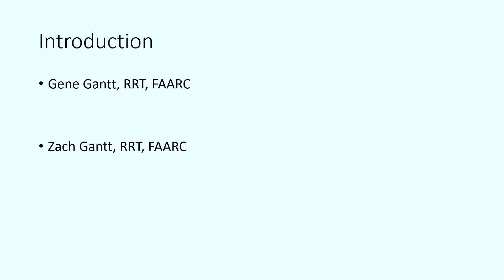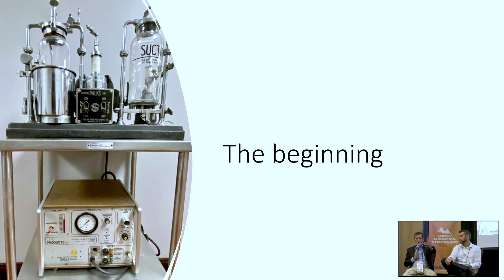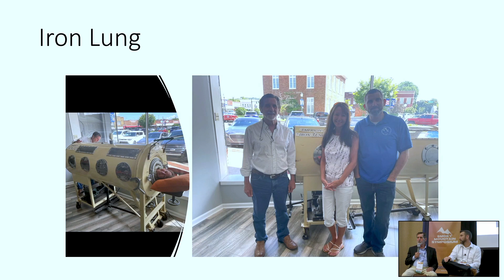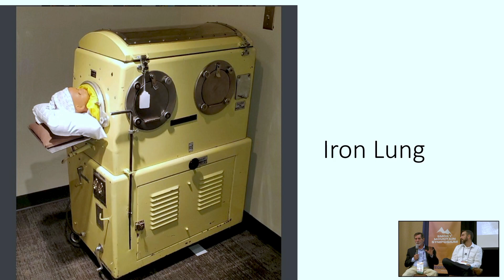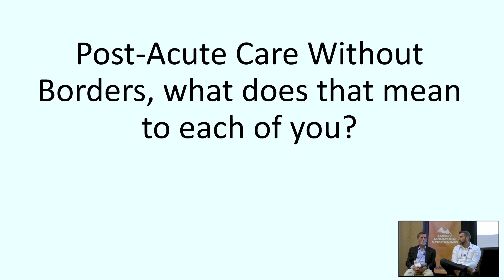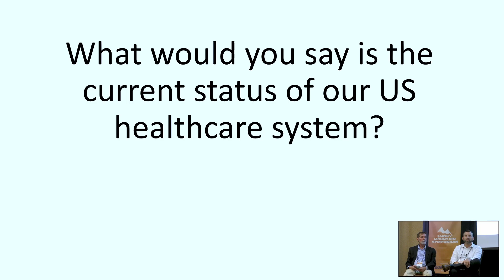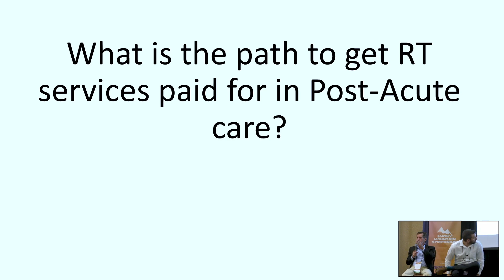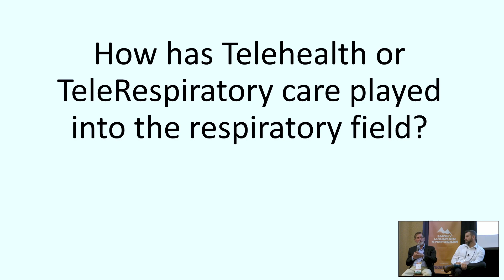Gene & Zach Gantt – Post-Acute Respiratory Care Without Borders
13th Annual Smoky Mountain Symposium